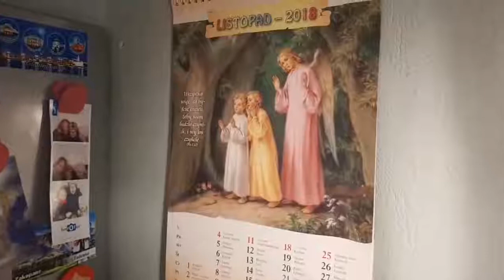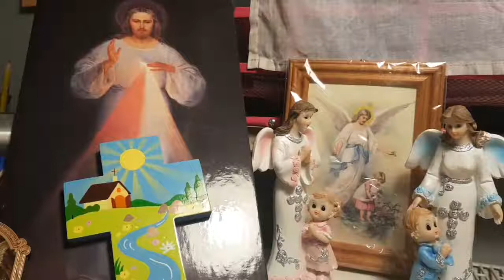Różaniec bez granic - LIVE - 02/11/2018 (dzieci, piątek)